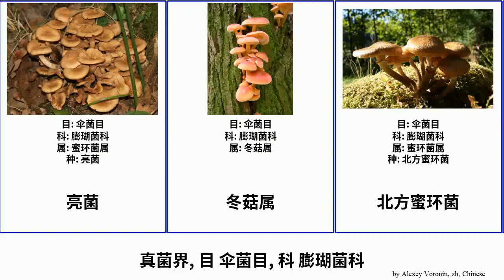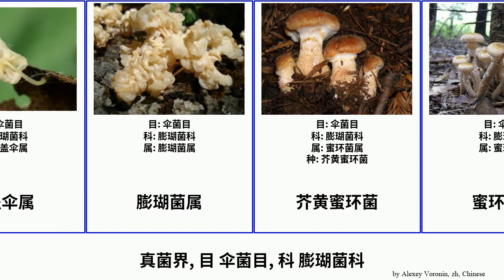真菌界, 目 伞菌目, 科 膨瑚菌科 fungus 粘盖菌属 热带小奥德蘑 鳞盖伞属 Hollow 澳洲小奥德蘑 Agaricales 红褶伞属 隐皮伞属 Hickory 球果菌属 黄蜜环菌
真菌界 目 伞菌目, 科 膨瑚菌科.
fungus of Order Agaricales Family Physalacriaceae, language: zh.

亮菌
冬菇属
北方蜜环菌
大囊松果菌
奥德蘑屬
奧氏蜜環菌
干蘑属
拟奥德蘑属
柱担菌属
根皮伞属
法国蜜环菌
泡头菌属
澳洲小奥德蘑
热带小奥德蘑
球果菌属
粘盖菌属
絨毛小奧德蘑
红褶伞属
网盖红褶伞
胶盖伞属
膨瑚菌属
芥黄蜜环菌
蜜环菌属
隐皮伞属
鳞盖伞属
黄蜜环菌